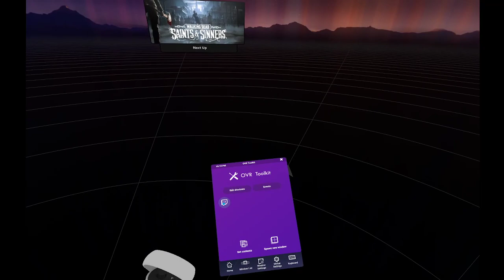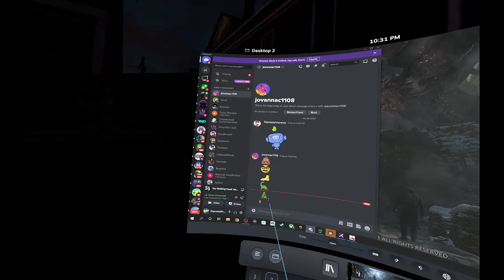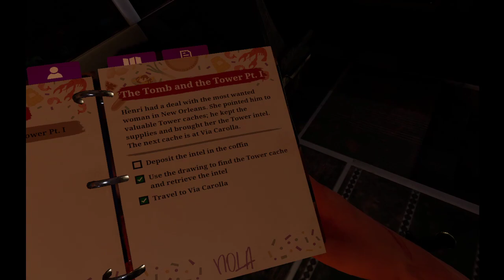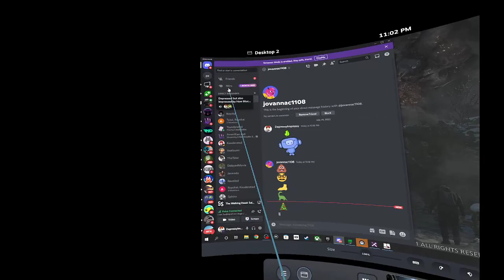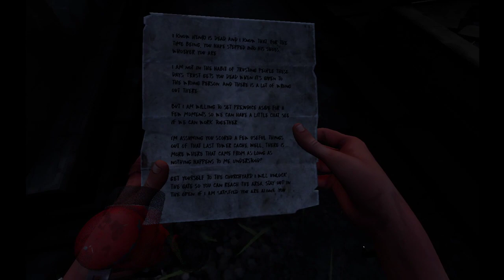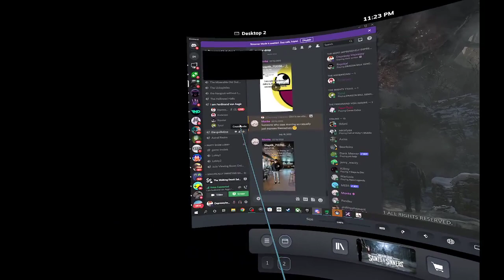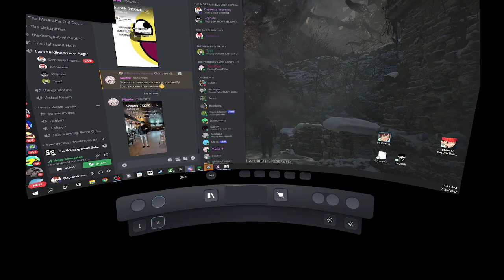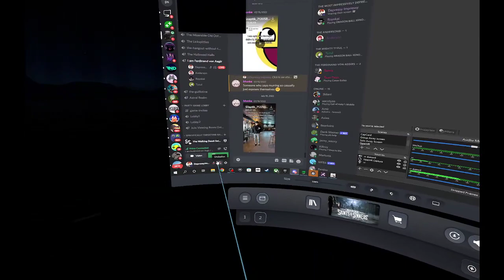WALKING DEAD: SAINTS AND SINNERS // Part 3: Finding a Regular ol Regulator